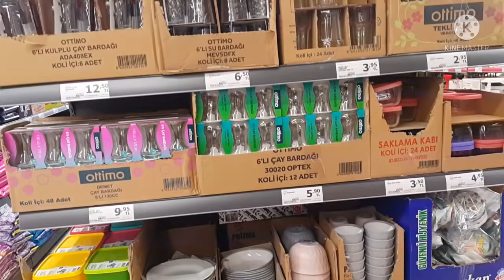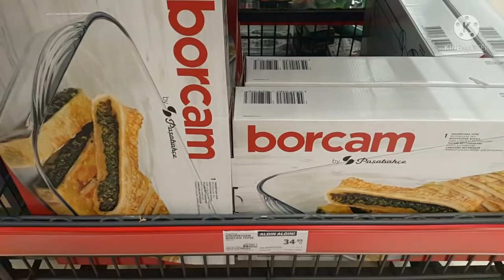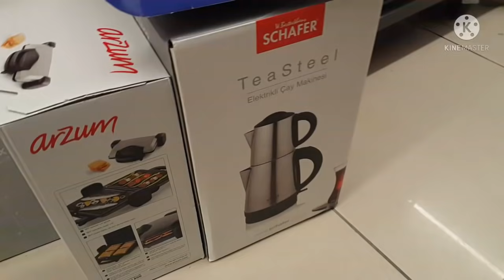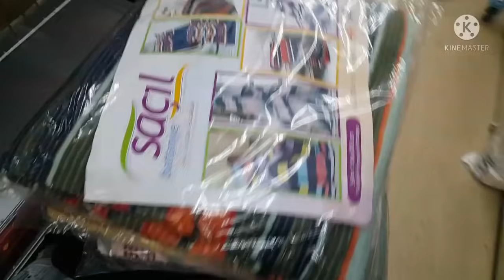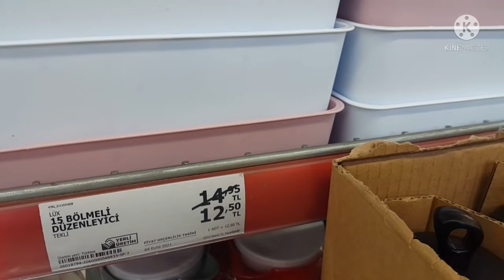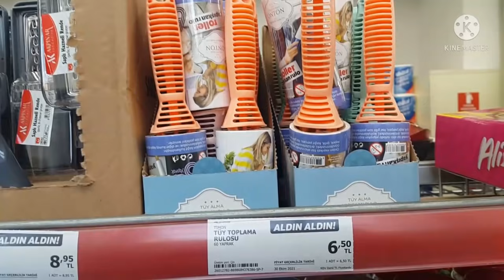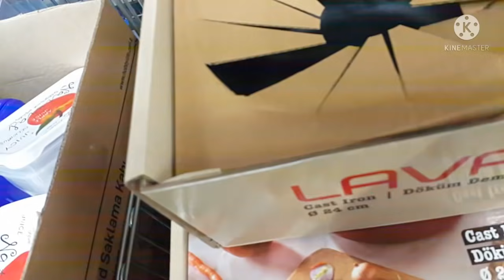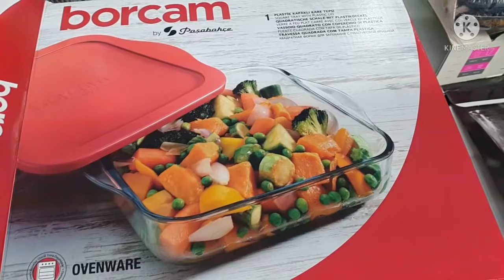İLK SİZ GÖRÜN | AKTÜEL ÜRÜNLER A101 4 KASIM